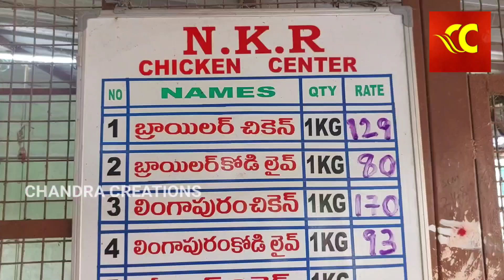కార్తీకమాసంలో పడిపోయిన చికెన్ ధరలు,పలమనేరు NKR లో కేజీ రూ"129₹,Chicken Prices Drop in Kartikamasam